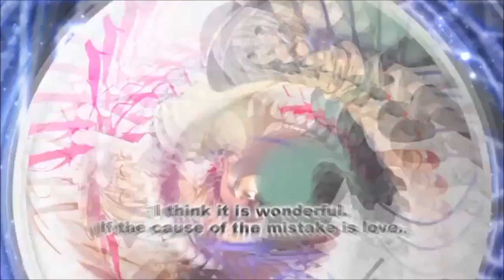【変えられない世界を変える矛盾】 十六夜さんがMUGENをプレイ 時崎･紅魔=咲夜 狂三(十六夜プロ操作)&玉藻の前 ストーリーモード その106